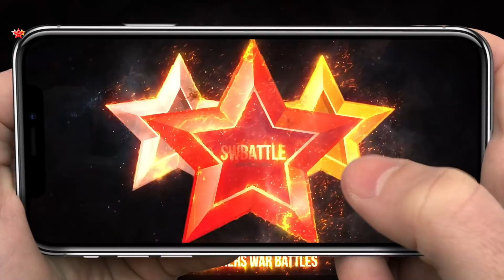Road to G1 with HIGH DEFENSE TEAM in Summoners War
Ramahan (Wind Inugami), Bulldozer (Fire Frankenstein), Olivia, Imesety and more Summoners War monsters.